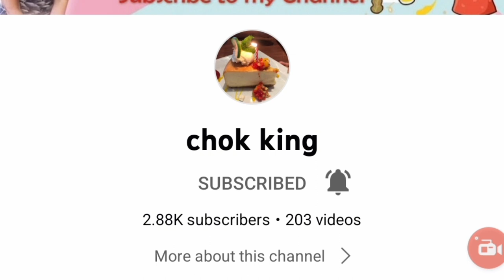SIU LEK YUAN/HONGKONG SIDE TRIP RomaQueen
SIU LEK YUAN/HONGKONG SIDE TRIP

HISTORY:
Siu Lek Yuen was originally a ford of Tide Cove (沙田海), which was reclaimed for the development of Sha Tin New Town. At a result, only Siu Lek Yuen Nullah (小瀝源渠), a small nullah of the Shing Mun River remained. As part of the New Town, Siu Lek Yuen also underwent a vast change in the years. Originally it was one of the nine districts of Sha Tin (沙田九約), namely, Siu Lek Yuen District (小瀝源約), where 14 Hakka villages were there. After the development of Sha Tin New Town, public and private housing estates and factories were built here.

Klacy Cabading Roma
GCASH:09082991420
OTON ILOILO BRANCH

Msg me: klacy cabading roma (messenger)